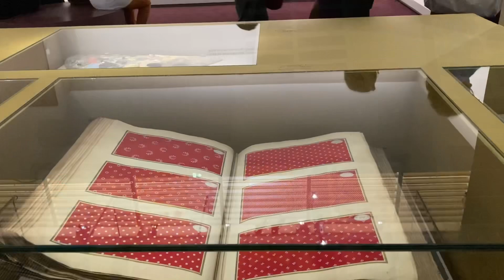Léon Monet, frère de l’artiste , collectionneur & créateur de couleurs -Musée du Luxembourg /Paris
Léon Monet fait partie de la première génération de collectionneurs impressionnistes.
00:00:03.
Il acquiert très tôt de nombreux  paysages et de natures mortes exécutés par son frère, à l'époque où celui-ci travaille au Havre à Honfleur et à Etretat, et peine à trouver des clients. Ces premiers achats sont vraisemblablement conclus vers 1870. L'amateur apprécie la peinture de Camille Pissarro, d'Alfred Sisley et d'Auguste Renoir, et cherche à les promouvoir; En 1872, Léon expose 4 peintures impressionnistes de sa collection à la 23° Exposition municipale de Rouen. En 1875, il acquiert au moins 5  peintures lors de la première grande vente impressionniste à l'hôtel Drouot dont : Paris, L'Institut au quai Malaquais de Renoir, Navires en réparation de Monet ainsi que des peintures et dessins d'artistes rouennais, moins connus Georges Bradberry, Marcel Delaunay, Joseph Delattre, Charles Frechon et Narcisse Guilbert. Mais c’est le soutien  de Léon envers son jeune frère Claude Monet, qui donne unité et singularité à sa collection.

Léon Monet was part of the first generation of Impressionist collectors. He acquired a number of his brother's landscapes and still lifes very early on, at a time when his brother was working in Honfleur and Etretat in Le Havre and struggling to find clients. . Léon appreciated the paintings of Camille Pissarro, Alfred Sisley and Auguste Renoir, and sought to promote them locally. n 1875, He acquired paintings  Rouen artists, less known Georges Bradberry, Marcel Delaunay, Joseph Delattre, Charles Frechon and Narcisse Guilbert. But it was Léon's support of his younger brother Claude Monet, from whom he acquired more than twenty works, that gave unity and singularity to his collection.

00:01:32   Le village des Petites-Dalles, situé dans une échancrure géologique formée de très hautes falaises, jouit d'une situation exceptionnelle. Léon Monet tombe sous le charme du lieu. En 1875, il y fait construire au bord de l'eau une petite maison en briques, baptisée la «Maison rose». Claude Monet en visite, peint les hautes falaises crayeuses.
D’autres invités sont inspirés par ce site: Camille Pissarro, en septembre 1883, puis  Blanche Hoschedé-Monet .
En 1897, Léon Monet revend la maison des Petites-Dalles. La famille passera les  étés à Étretat, Pourville, Varengeville ou à Villers-sur-mer

 The village of Petites-Dalles, located in a geological indentation formed by very high cliffs, enjoys an exceptional situation. Léon Monet fell in love with the place. In 1875, he had a small brick house built on the waterfront, called the "Pink House". Claude Monet visited and painted the high chalky cliffs.
Other guests were inspired by this site: Camille Pissarro, in September 1883, then Blanche Hoschedé-Monet .
In 1897, Léon Monet sold the house at Petites-Dalles. The family spent the following summers in Étretat, Pourville, Varengeville or Villers-sur-mer

00:02:12 La ville de Rouen est un carrefour où se croisent les grands patrons des industries textiles, les chimistes et les peintres impressionnistes. Par ses fonctions au sein de la Société industrielle de Rouen, puis comme directeur de l’usine  Geigy & C° située à Maromme,

The city of Rouen is a crossroads where the great bosses of the textile industry, chemists and impressionist painters meet. Through his functions within the Société industrielle de Rouen, then as director of the Geigy & C° factory located in

00:03:13  Léon Monet  participe à la révolution des couleurs en lien avec l’industrie chimique Il se spécialise dans l'impression des cotons et dans les teintures pour soie Une équipe travaille à ses côtés, le chimiste mulhousien Joseph Zubelen et son neveu Jean Monet

Léon Monet participated in the color revolution in connection with the chemical industry. He specialized in printing cottons and in dyes for silk (A team works at his side, the chemist from Mulhouse Joseph Zubelen and his nephew Jean Monet

Œuvres (par ordre d'apparition) :
Claude MONET jardin en fleurs à Sainte-Adresse
Claude MONET  portrait de Blanche Hoschedé enfant
Auguste RENOIR Claude Monet lisant / Madame Claude Monet/  Claude Monet
Marcel DEMAUNAY vue de Rouen au bouquet de dahlias
Georges BRADBERRY la plaine en septembre
Alfred SISLEY route de Louveciennes: effet de neige
Auguste RENOIR Paris l'Institut au Quai Malaquais
Claude MONET la plage de Sainte-Adresse
Berthe MORISOT sur la plage des Petites-Dalles
Claude MONET Etretat
Charles FRECHON fenaison Rouen depuis la Rive Gauche
Claude MONET la Seine à Rouen / la Cathédrale de Rouen
Camille PISSARO le pont de pierre et les berges à Rouen / Environs de Rouen
Joseph DELATTRE vue de Rouen
Claude MONET bassin aux Nymphéas/ le jardin de Giverny